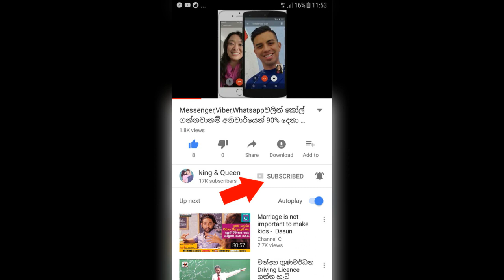ලංකාවේ කොල්ලෝ දෙන්නෙකුත් වැඩ පෙන්නපු හැමෝම පිස්සුවෙන් වගේ යන්න දඟලන tomorrowland එක ගැනයි මේ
වීඩියෝ එක බලලා ඔයාගේ අදහස කමේන්ට් කරගෙන යන්නත් අමතක කරන්න එපා
King & Queen